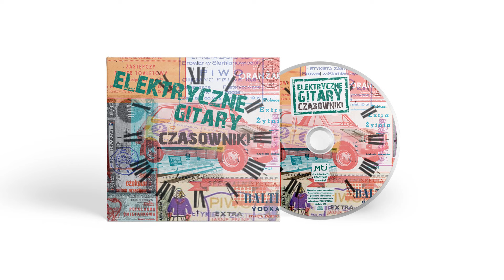Elektryczne Gitary Węgry - powstanie 1956